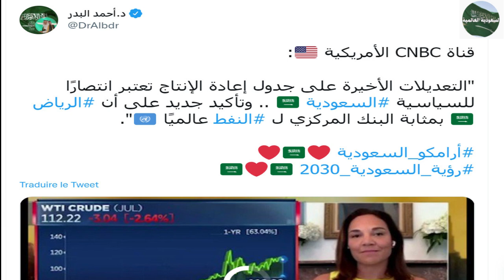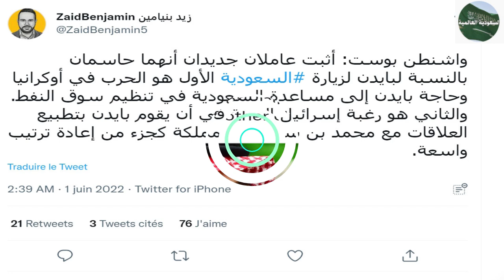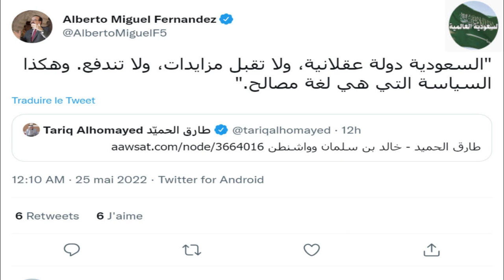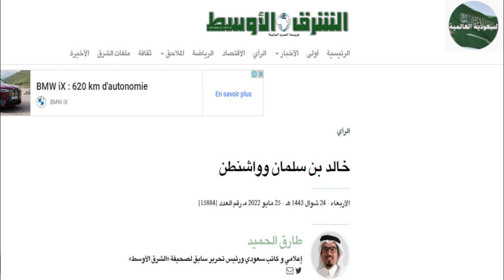أبشركم بهذا الخبر المفرح الذي لايمكن تأجيله في هذا اليوم المبارك - إنها السعودية يا سادة